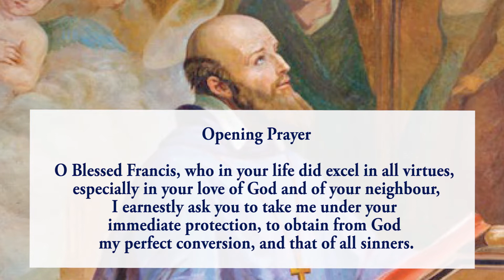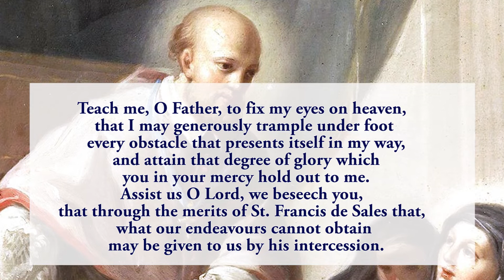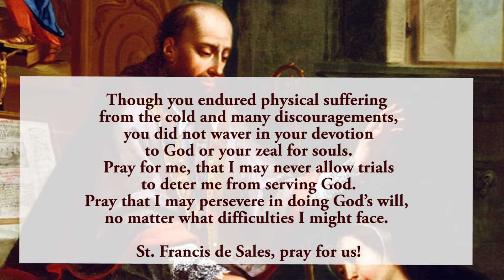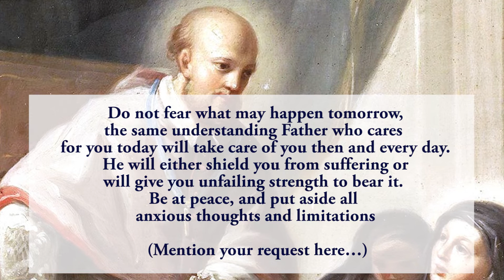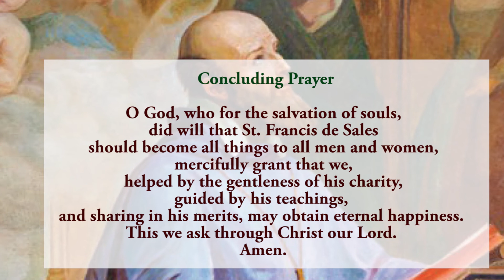Pray Along - 4th Novena To St Francis de Sales - 18 January 2022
Together we pray the fourth  novena to St Francis de Sales